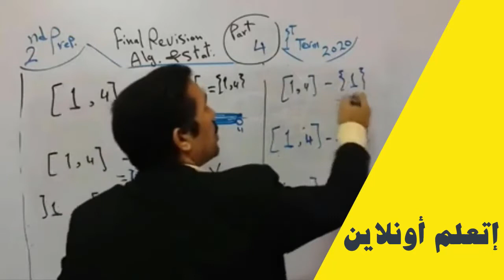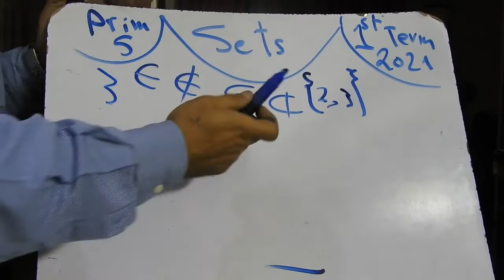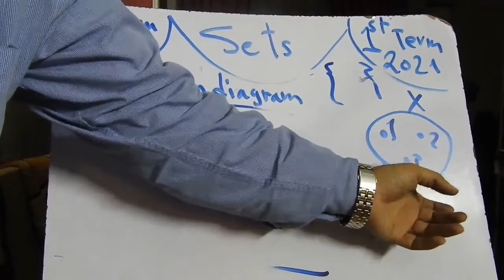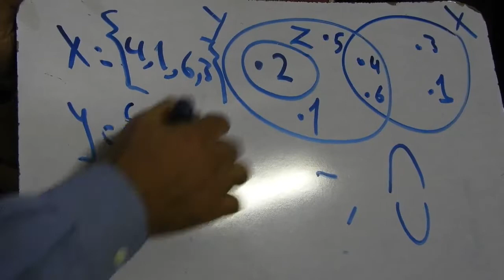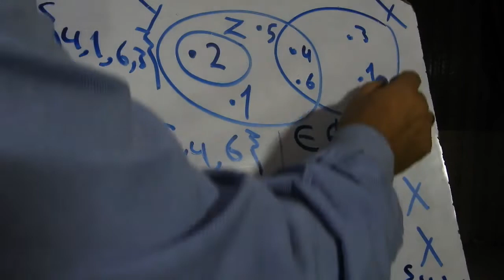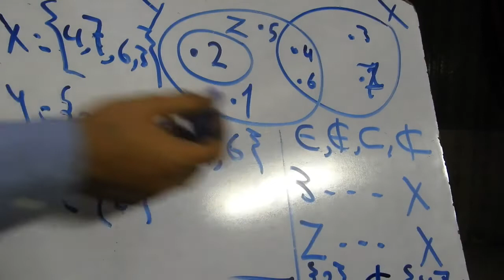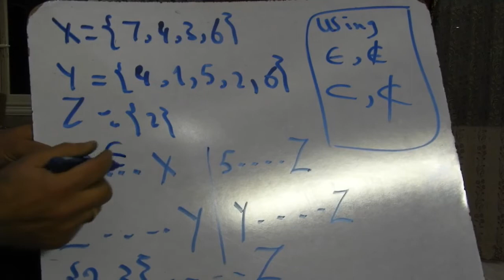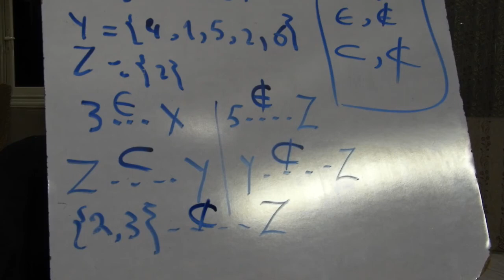grade 5 - exercise on sets - venn diagran - belong, subset - first term 2021